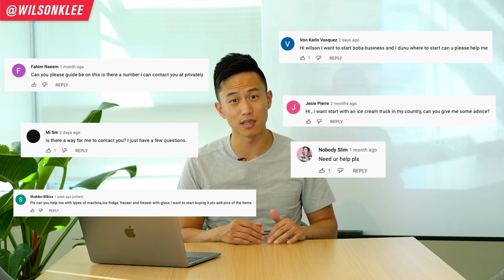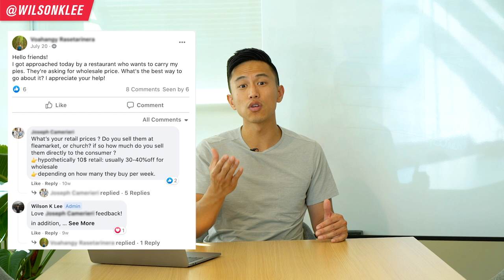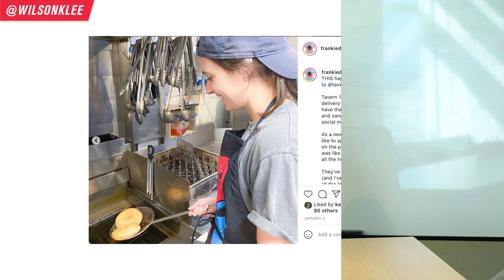3 Myths New Food Business Owners Fall For [EXPOSED]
If you're thinking of starting a food business - whether that be an online food business, a cloud kitchen, a home bakery, a food truck, or a food booth business...I bet you fell for one of these 3 common myths. I sure did when I started my entrepreneurship journey. But after a decade of being in business, I want to share my thoughts, debunk these myths, and share you the solution to these myths.

Cause the truth is, these myths are fed to us and we're taught they are true to a certain degree. However most of the time, YOU have the control to stop them from happening. It takes a shift in your mindset to see that this is true, rather than letting it be the reality.

And when you do that, you become more clear and confident in building a food business.

3 Myths New Food Business Owner Falls For [EXPOSED]

Chapters:
0:00 - 0:43 Intro
0:44 - 1:36 3 Myths Food Business Owners Fall For
1:37 - 2:58 Myth #1: No work-life balance
2:59 - 4:26 Shift Your Mindset About Work-Life Balance
4:27 - 5:34 How to create processes
5:35 - 7:34 How to get your work-life balance
7:35 - 9:52 Have people keep you accountable
9:53 - 10:19 Myth #2: You won't make much money
10:20 - 10:26 Did you choose the right product?
10:27 - 11:34 Your pricing strategy
11:35 - 12:28 Knowing your numbers is key
12:29 - 13:41 Not good with numbers & math?
13:42 - 14:00 Myth #3: The food market is too saturated
14:01 - 15:45 Competition didn't stop others from starting a food business
15:46 - 17:19 Understand why people buy
17:20 - 17:47 How to market your food business
17:48 - 21:20 Why I create these videos for you

📚 RESOURCES

🛠 Community & Tools
[EQUIPMENT] Tools & software I recommend using -